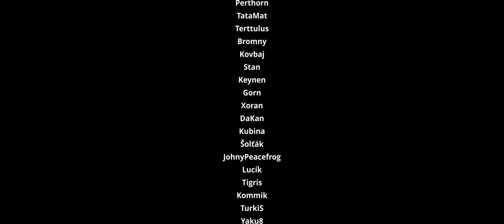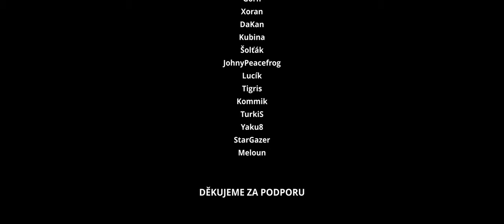Návrat Klíčníka - Život za maskou #4 | Dračí Doupě I RP